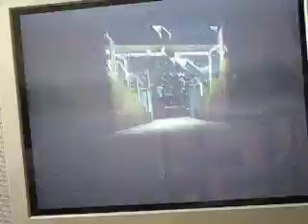E-40 Playing NBA 2K7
Im Jus Trin @ Get Dat Yaper!!!